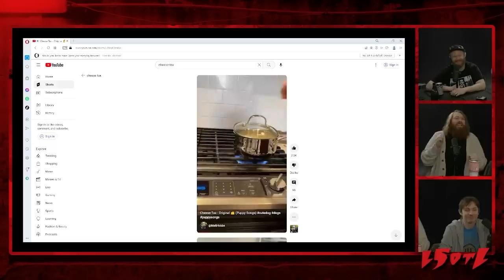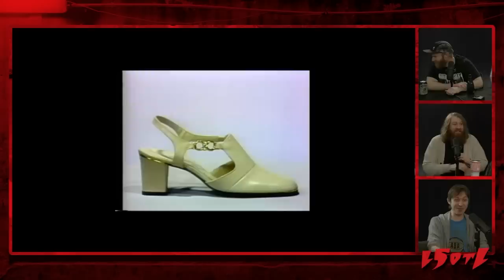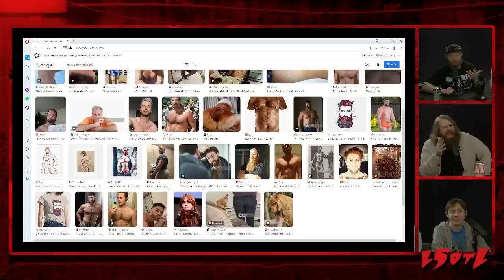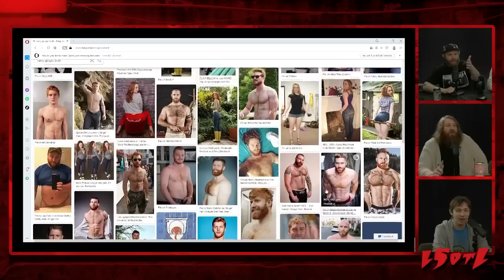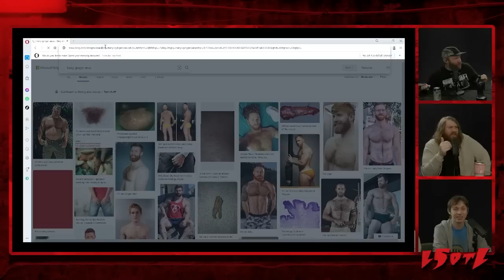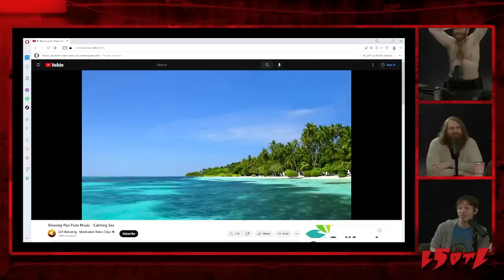Last Stream On The Left /// March 7th, 2023 - Let 'Em Have It